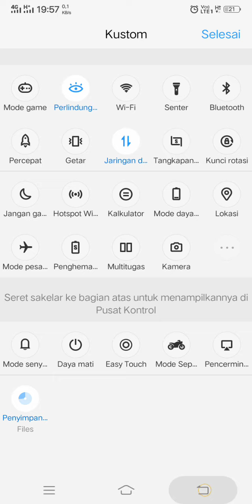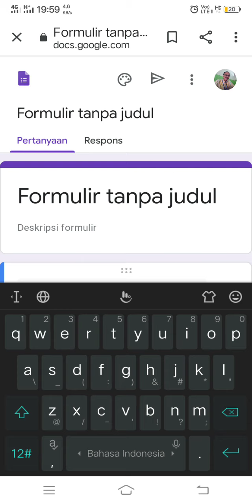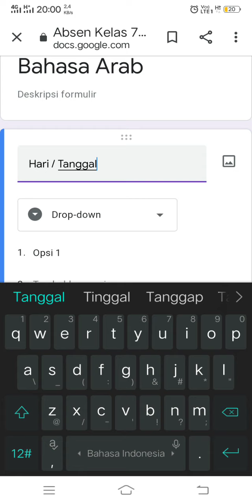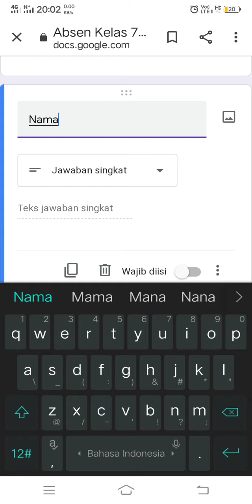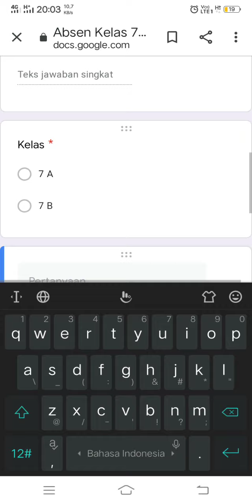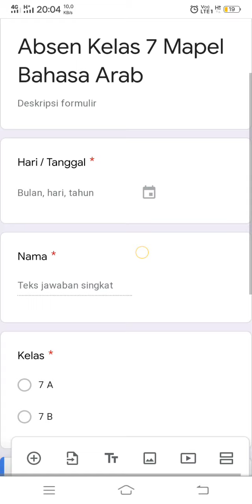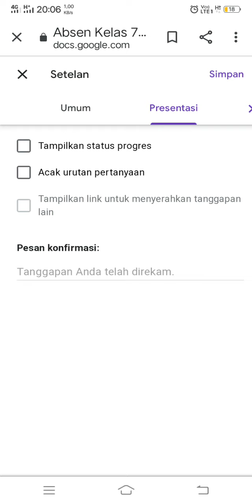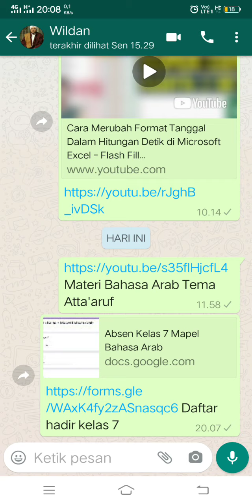Cara membuat Daftar Hadir Google Form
Daftar Hadir